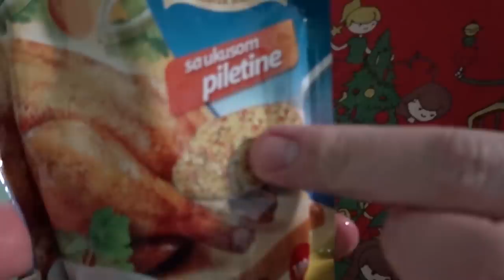PIKNIK U STANU! KARANTIN Dan-11